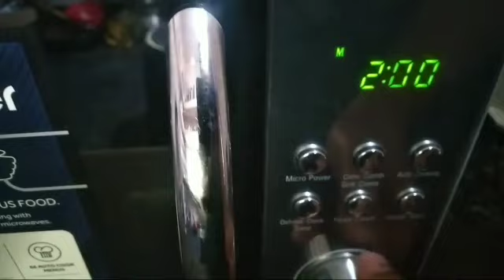നിലക്കടല ഓവനിൽ എങ്ങനെ വറുത്തെടുക്കാം